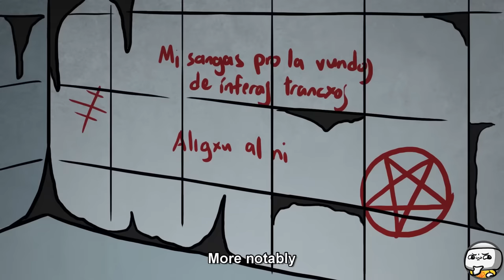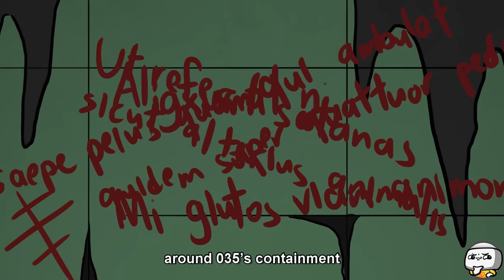SCP-035 Possessive Mask (SCP Animation)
TheRubber bring you SCP Foundation KETER class object, SCP-035 Animation.

SCP 035 appears to be a white porcelain comedy mask, although, at times, it will change to tragedy.

is released under Creative Commons Sharealike 3.0.